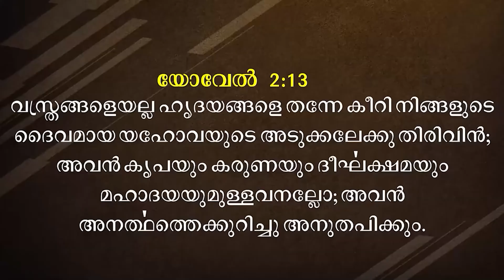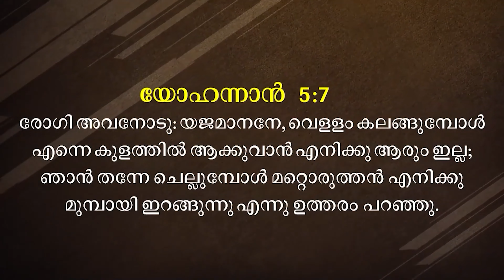BLESSED MORNING MESSAGE | Short Message Malayalam | By Pr. Roy Henry